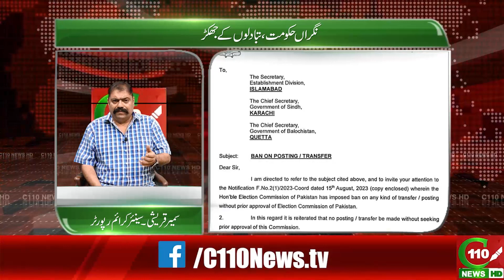"SYSTEM" GIRIFT MAZBOOT , NIGRAN HAKOOMAT TABADLON KAY JHAKAR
KHABAR KI ASAL KHABAR BY SAMIR QURESHI"
"SYSTEM" GIRIFT MAZBOOT , NIGRAN HAKOOMAT TABADLON KAY JHAKAR | URDU-HINDI | C110NEWS HD

HOST: SAMIR QURESHI
DOP: MOHSIN RASHEED
EDIT: MAJID SHEIKH
EDIT INCHARGE: UMAIR MEMON
CREATIVE HEAD: SHAHBAZ TAREEN
NEWS DIRECTOR: KHALID ZAFAR
PRODUCER: ALISHBA SAMIR
EXECUTIVE PRODUCER: FAISAL TAREEN